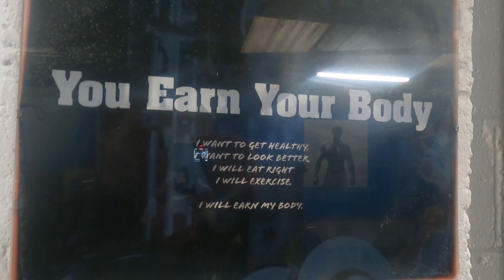HyGYM Olympic Bumpers & Bars - New Kit!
City Fitness, Wiltshires longest established Gym required new barbells and weight plates. So we came good and Brought in our Olympic ultra calibrated weight plates, barbells and complimented with our super-easy fast bar clips and storage solutions.